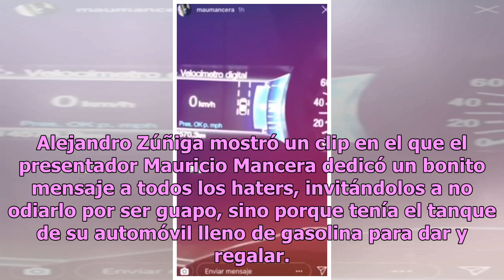Mauricio Mancera desata críticas por burlarse del desabasto de combustible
El tema del desabasto de gasolina en México genera múltiples puntos de vista en internet y ante ello los famosos se unen, quienes externan su molestia o sonríen por la decisión acertada del presidente Andrés Manuel López Obrador (AMLO). Un video del YouTuber Alejandro Zúñiga mostró el momento exacto...